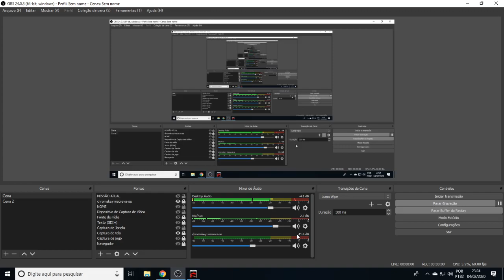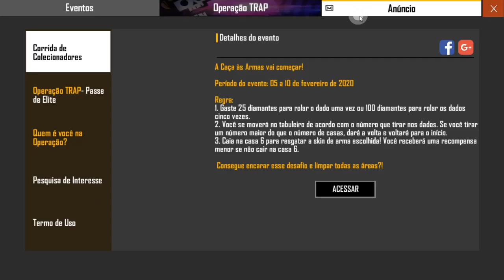MUITAS SKINS DE ARMAS NO NOVO EVENTO DE TABULEIRO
NOVO EVENTO DE SORTE CHEGANDO.. AGORA SÃO SKINS PERMANENTES DE ARMAS EM UMA ESPECIE DE TABULEIRO DE DADOS! TENTE A SORTE E GANHE MUITAS SKINS DE ARMAS!!!

1 Crônicas 16:8. "Deem graças ao Senhor, clamem pelo seu nome, divulguem entre as nações o que ele tem feito."